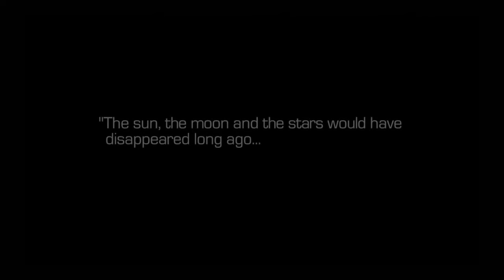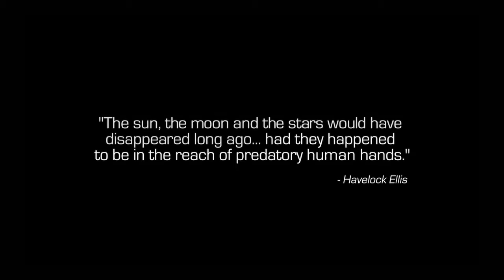Call of Duty Infinite Warfare Review (Campaign/Multiplayer)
Today's video i give a quick review on the brand new Call of Duty Infinite Warfare game both campaign and multiplayer!!

To me this isn't a true call of duty game and i didn't enjoy it at all but still wanted everyone to hear my thoughts on it.

Next video will be on Call of duty modern warfare or cod4 for short which is my 1st and most loved of the call of duty's.